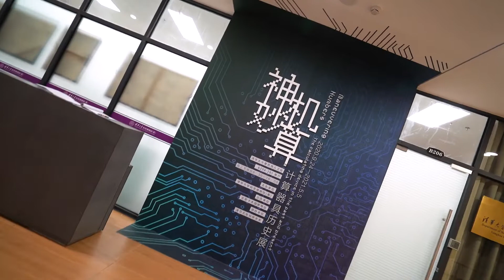How to explore Tsinghua Science Museum : Maneuvering Numbers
Tsinghua Science Museum is currently hosting the exhibition called “Maneuvering Numbers : The calculating device in the past and present.” Come and weave through time and space as the exhibit walks you through the early history of counting and calculation by humans using ancient counting tools all the way to humanity’s great innovations in mechanics and electronics around the world.